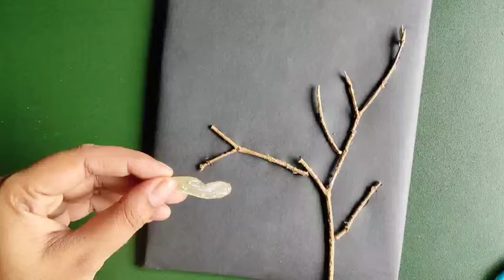Beautiful school project model making | School Project Model idea | How to make project model easy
This video shows easy way to make project model easily step by step. Project model is the beautiful things for practical work in real life. Many types of project model are available for different project. Project model is useful for real life as well as school practical examination. Day by day different project model is making for different work. School project is very important for students. Project model is the way of innovation somethings. This is beautiful project model for school students. Anyone can make this project model in easy way. Student can try this project model for examination.

                                    @ Suvomam Creative